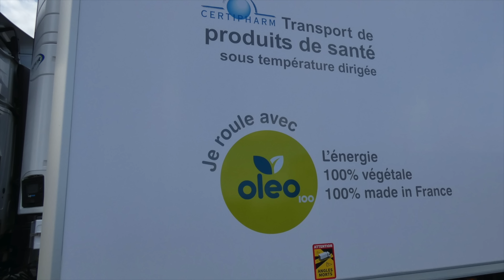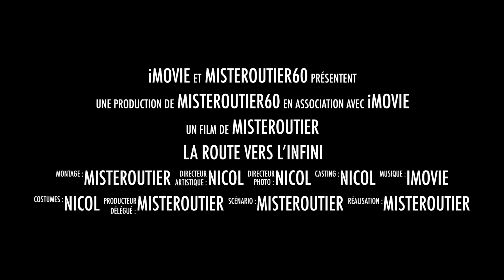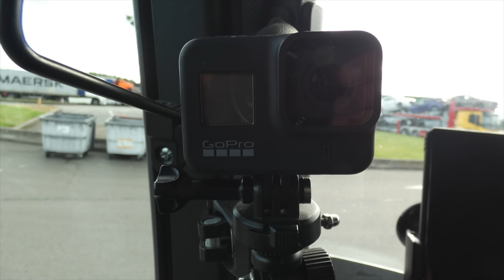ROUTIER RÉGION PACA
Bonjour a tous la team aujourd'hui je me trouve sur les routes du sud de la france avec des paysages splendides